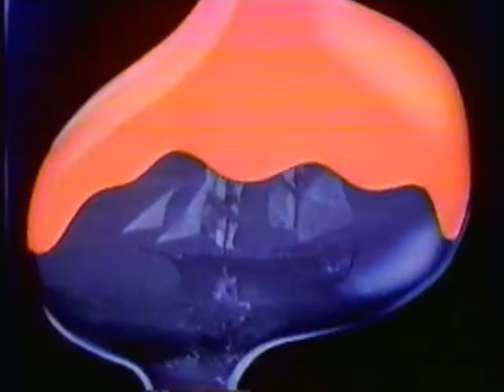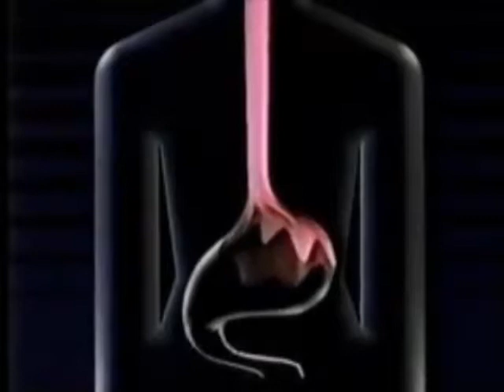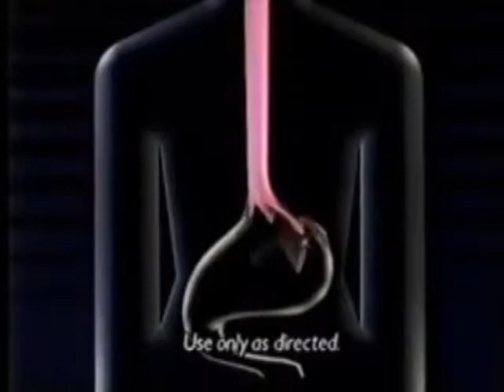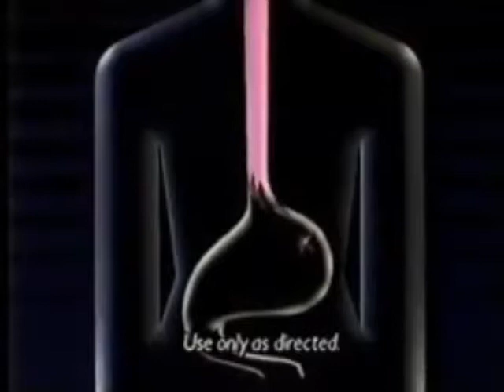Transindividuation (long circuit)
Bismuth has long been considered as the element with the highest atomic mass that is stable. However, in 2003 it was discovered to be slightly radioactive: its only primordial isotope, bismuth-209, decays with a half life more than a billion times the estimated age of the universe.